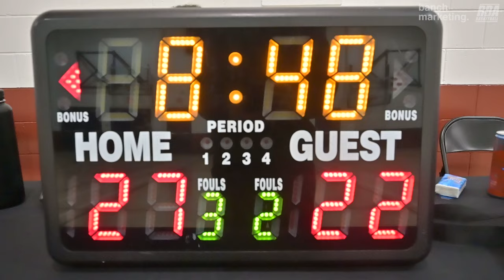2024 Vancouver Winter Elite Quarterfinals - Pizza Factory vs Grim Rimmers - Roundball League